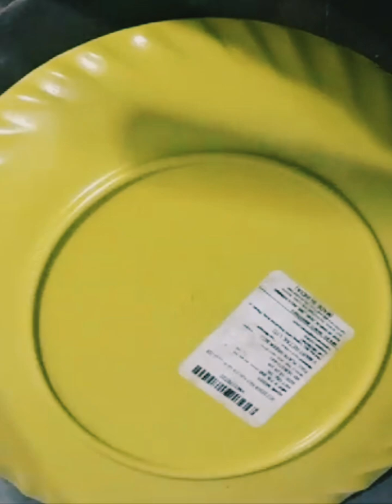आटेकेशक्कर पारे औरबेंसन की तीखी पपडीं बनाये इस दीपावली Aate Ke shakarpare aur Besan ki chhapri papdi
आटे के शक्कर पारे और बेंसन की तीखी पपडीं बनाये इस दीपावली
Aate Ke shakarpare aur Besan ki papdi banaen is Dipawali